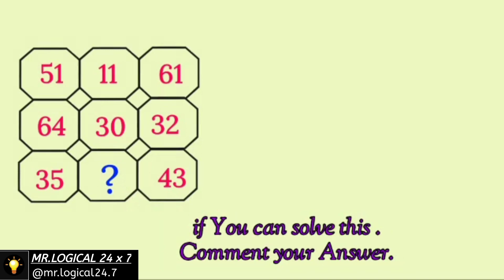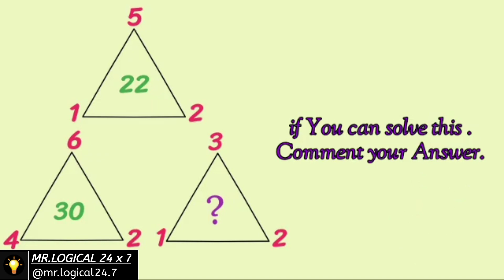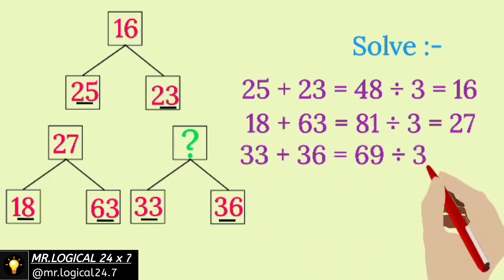Maths IQ test // math puzzle with answers // top 4 puzzle //Math puzzle//logicalreasoning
Maths IQ test // Reasoning Questions// Find missing numbers//Math puzzle//logicalreasoning